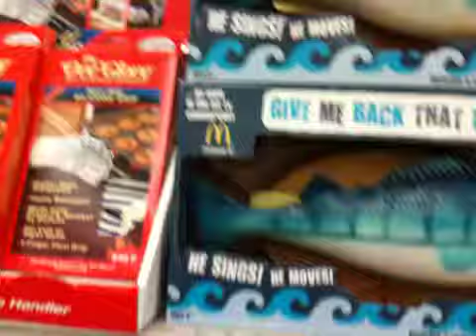Filet o fish toy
Saw this at Rite-aid.  $20 is pretty steep for something that stupid.